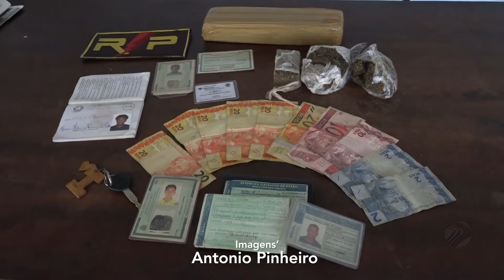TRAFICANTES PRESOS COM DROGAS